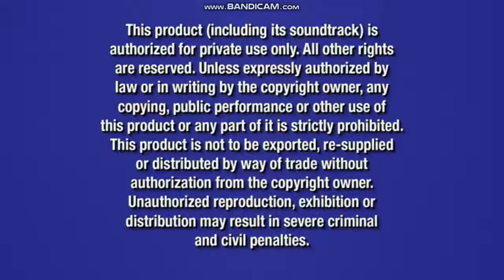Mulan II 2005 DVD Menu Walkthrough (Reverse Version)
Mulan II Belongs To Disney